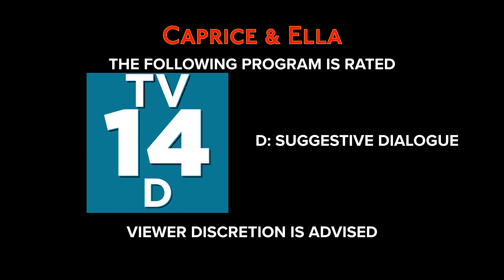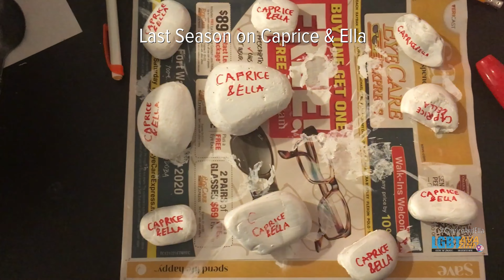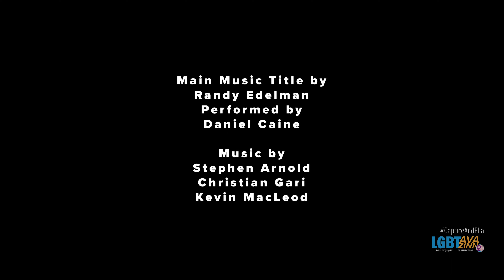Caprice & Ella 401 | The Trial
CapriceAndElla 401

The much-anticipated trial in which Ava is testifying against her stalker. It is a follow-up to the three-part episode "Ava's Stalking Story" (Caprice & Ella 205 OAD: August 19, 2021), "Stalking Stories" (Caprice & Ella 206 OAD: August 19, 2021), and "Ava's Restraining Order" (Caprice & Ella 207 OAD: August 19, 2021).

00:00 - Parental Advisory
00:11 - Last Season on "Caprice & Ella"
02:31 - Open
03:43 - "The Trial"
08:45 - Ava rides the CitiLink to Kroger on Pettit Avenue to get some Diet Dr. Pepper.
09:46 - Ava is ready to hop on the CitiLink and ready to get back home, of which will be discussed in the next few episodes.
11:23 - Caprice is a little uneasy.
13:48 - Ella gets paranoid.
15:18 - Ava realizes that she has been doing great detective work, given the fact she voices a police detective on "Queen of the Willis".
16:25 - Close

NEW HERE? -